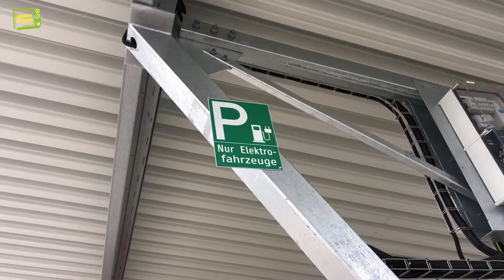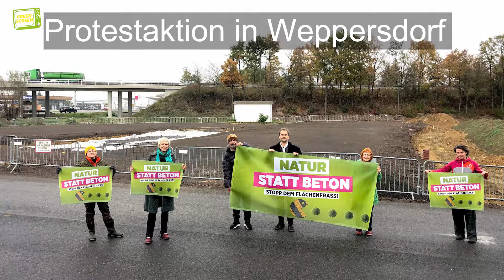Energie vom Parkplatz | Green Screen ep. 76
Über 100.000 Parkplätze gibt es im Burgenland. Sie verhindern, dass Regenwasser versickert und im Sommer heizen sie sich auf unerträgliche 70 Grad auf. In der Sonnentherme in Lutzmannsburg wollte man zwei Fliegen mit einer Klappe schlagen und hat 400 Parkplätze mit einer Photovoltaik-Anlage überdacht. Jetzt gibt es kostengünstigen Strom und Schatten.